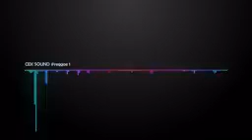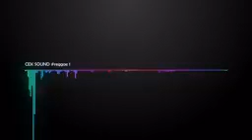Lagu cekson rege mantap🖒